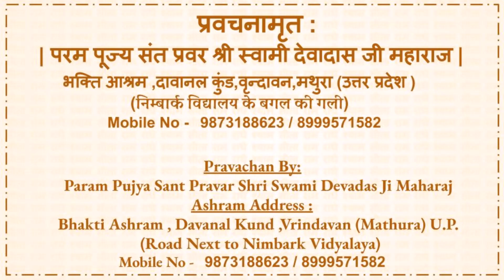जब Shaligram भगवान ने अपने एक मोची भक्त Shri Ram Behara Ji के साथ भाव विभोर कर देने वाली लीला की (1)